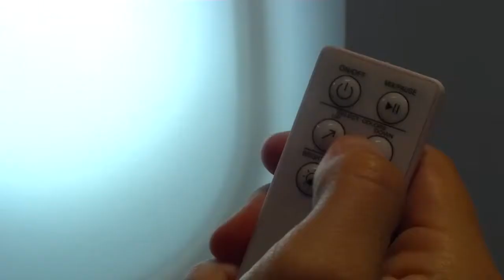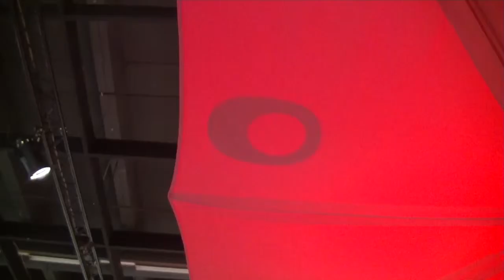Umbrosa Etna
Nowość, lampa Led firmy Umbrosa